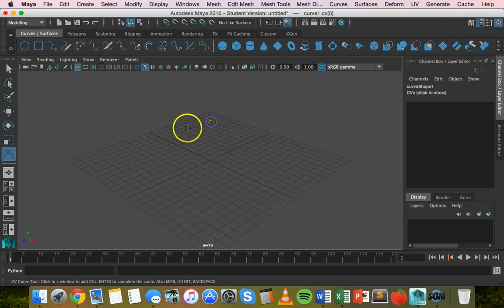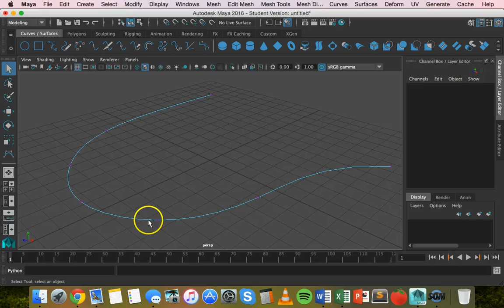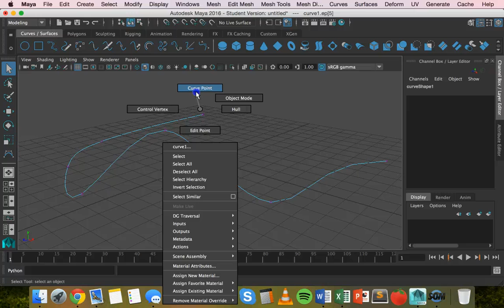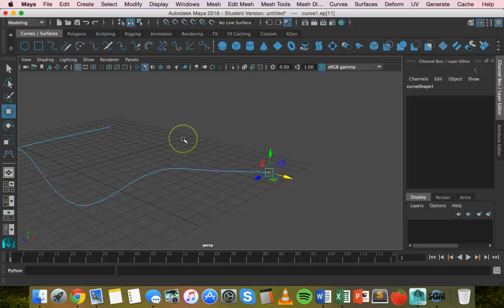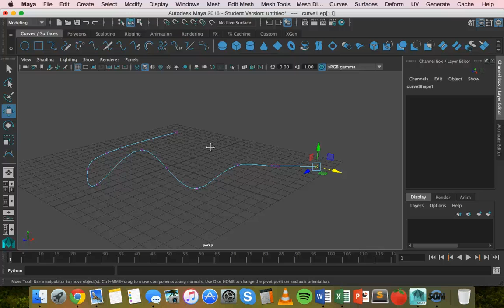Maya Tutorial 13 - Editing curves in Maya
This video explains how to bend a curve, move parts of a curve, add points to a curve, and extend a curve.